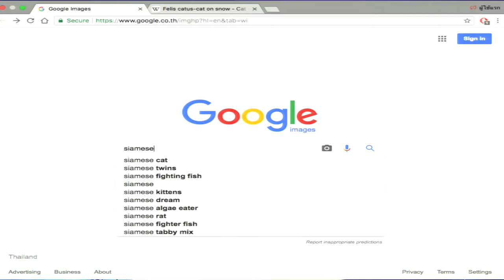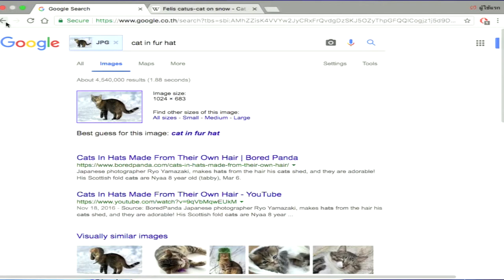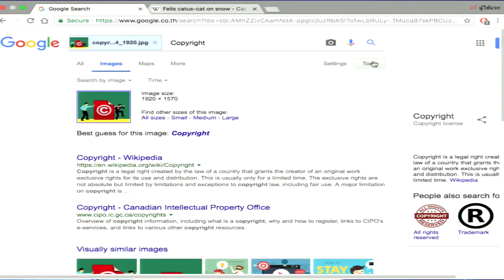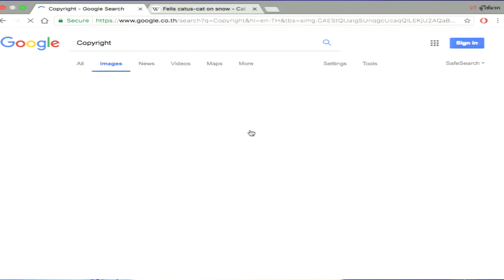KKU011_Chapter5_topic2_Clip2